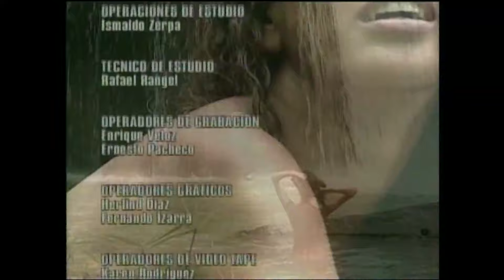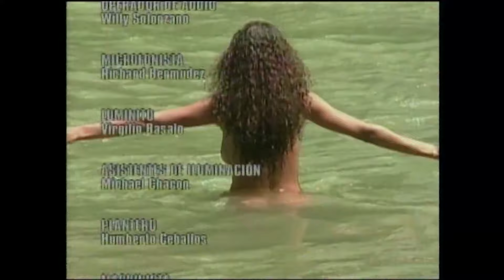BARBARITA, les couleurs de l'amour - EP 102 - Complet en français